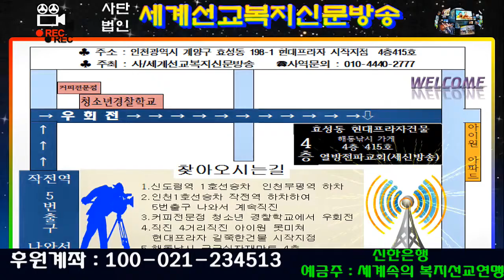전신옥 목사의 합심기도 인도 "나라 *한국교회*세신방송을 위해서"(방송 총재/사역문의:010-9585-7589/세계선교복지신문방송/열방전파교회/2019년2월26일)